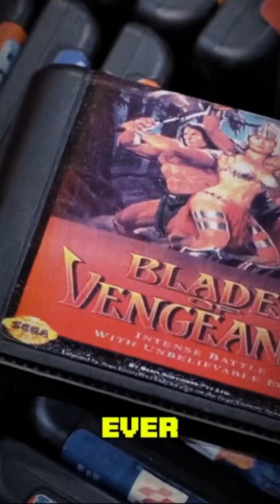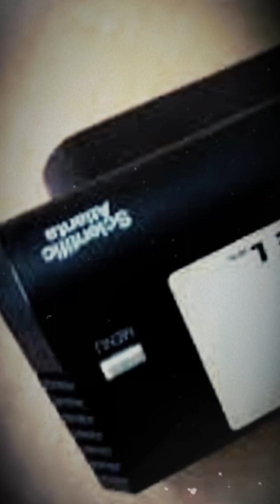Stan Thomas: The Engineer Behind The Sega Channel!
🔥 DISCOVER STAN THOMAS - the INCREDIBLE engineer who REVOLUTIONIZED video game technology and CREATED the blueprint for modern digital game distribution.

Before his innovation, gaming was COMPLETELY different. Thomas' genius REWROTE the rules of digital entertainment and technological design.

More than an inventor - a DIGITAL PROPHET.